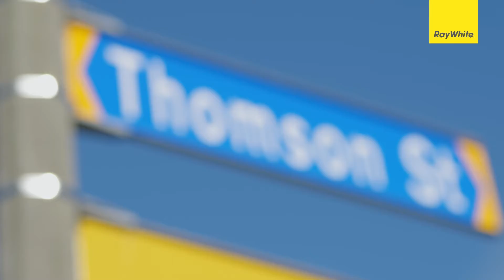42B Thomson Street, Invercargill.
Perfect for investment, downsizing or low-maintenance living.